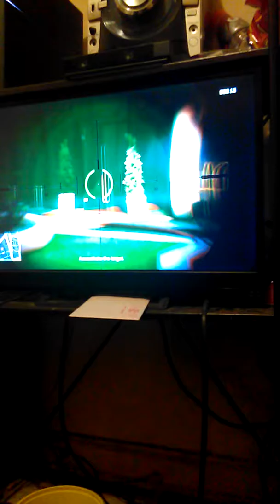Shity preview GTA V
I was bored so I recorded this with my phone